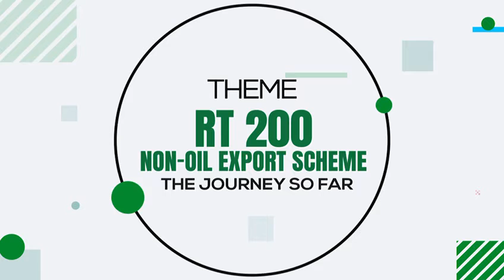2nd Edition of the RT200 Biannual Non-Oil Export Summit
2nd Edition of the RT200 Biannual Non-Oil Export Summit, holding at Eko Hotel & Suites, Victoria Island, Lagos, on Tuesday, November 29, 2022 at 8.30am.